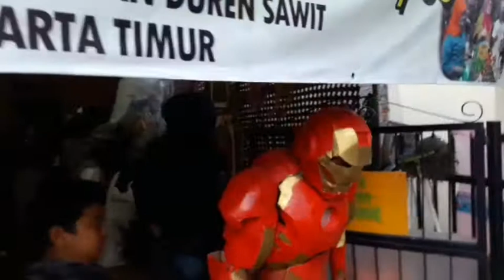Bank Sampah Persatuan ||IRONDUS VS IRONEVA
Channel ini sementara hanya memuat rangkuman dalam kegiatan wadah kreasi dari bank sampah, bila memungkinkan nanti kedepannya akan membuat tutorial cara pembuatannya juga.
Support channel kami.